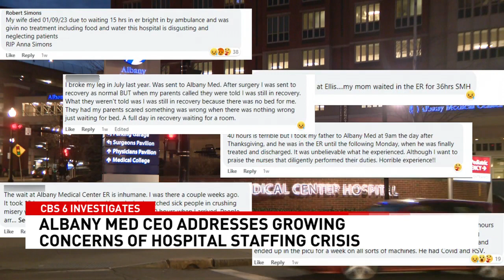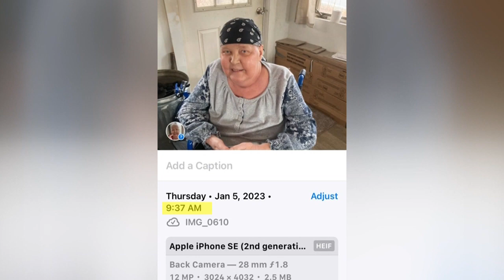CBS 6 Investigates: Albany Med CEO addresses growing concerns of hospital staffing crisis.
Bob Simons says he knows his wife was going to die sometime in the next year, but he does not believe she was supposed to die so soon.

When we reached out to Albany Medical Center to discuss his concerns, they invited us in, with the hospital’s CEO saying they are “on a journey of continuous improvement.”

Mourning the loss of his wife Anna, Bob Simons reached out to CBS 6 hoping to get some answers about the quality of care he says his wife received in her final days.